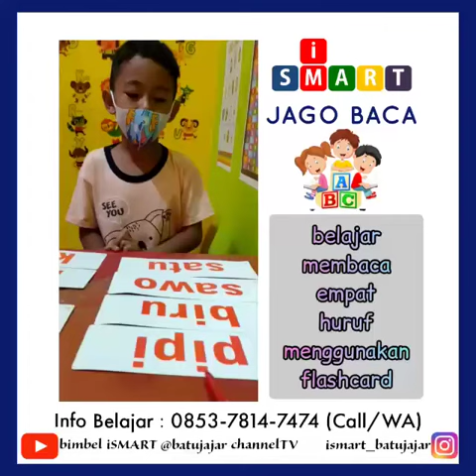Belajar Membaca 4 Huruf Menggunakan Flashcard || Jago Baca - Dzaky Akbar Ramadhan